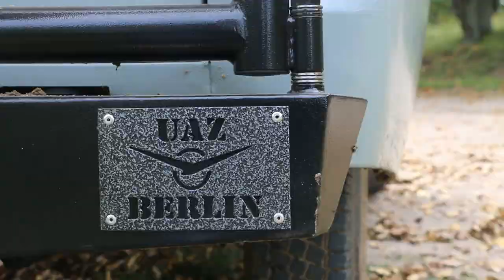UAZ Buchanka off-road camper 4x4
The world's first off-road camper UAZ  4x4x4 sleeps